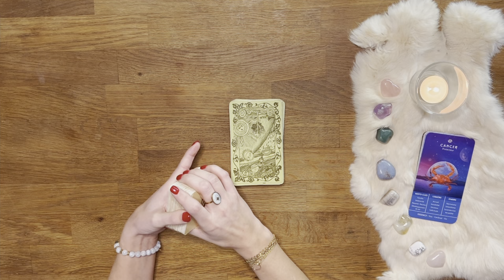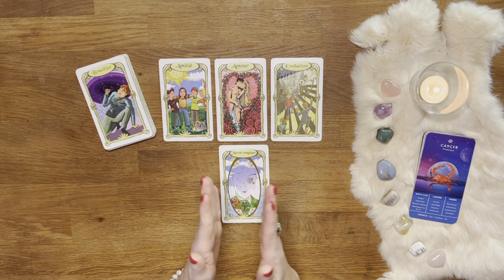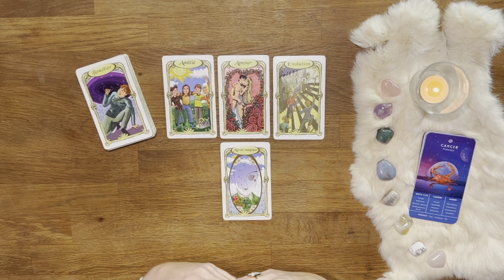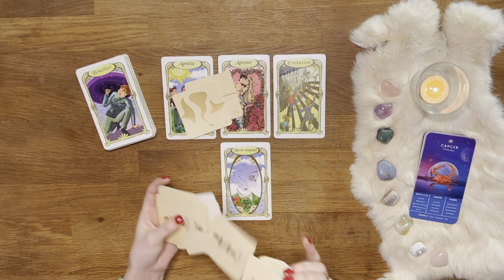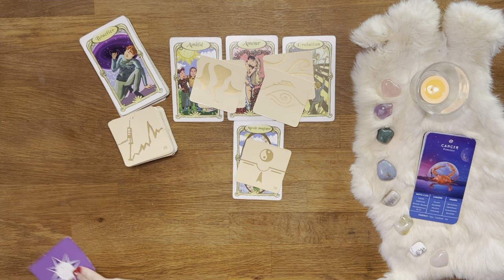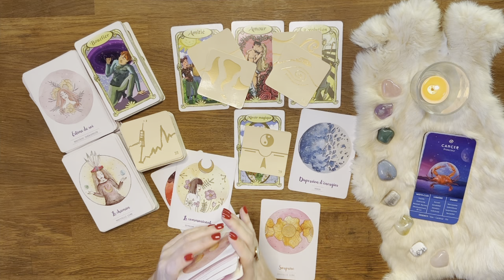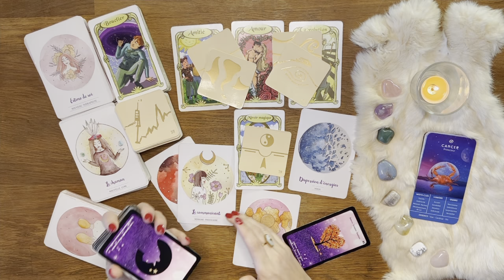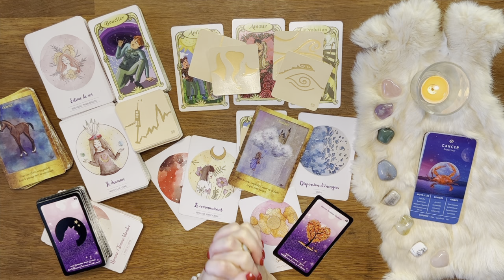♋️ Cancer : C'est le moment de poser l'acte ! 31 au 06 février 2022 - Tirage - Guidance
01:55 Début du tirage - Bienvenue sur votre tirage Ce qui arrive à vous du mois de février 2022 mes amis Cancer !

AMIRIS